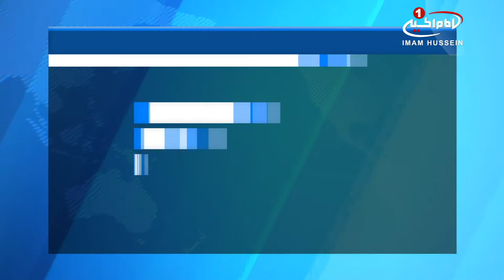تخریب یک مسجد تاریخی، توسط ارتش میانمار/ ۱۹ فروردین ۱۳۹۶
یک مسجد تاریخی در میانمار توسط بولدوزرهای ارتش این کشور به طور کامل تخریب شد.

به گفته شاهدان عینی، نیروهای ارتش میانمار از یکی از گردان‌های مجاور به منطقه «بوتینگ» وارد شده و با استفاده از بولدوزر این مسجد را با خاک یکسان کردند.

این مسجد تاریخی که قدمت آن به پیش از اشغال برمه توسط انگلستان می‌رسید، در قلب روستای «لاوی دک» در شهرستان بوتینگ در میانمار واقع شده بود و تا اواسط 1990 در مرکز بازار بوتولی قرار داشت، اما در همان سال‌ها و با آغاز روند نسل‌کشی مسلمانان در میانمار، توسط مقامات این کشور تعطیل شد.

به گفته مسلمانان این منطقه، در آن زمان دولت میانمار صدها مسجد را در سرتاسر ایالت «آراکان» با هدف کاهش یا از یاد بردن نمادهای تاریخی و میراث مسلمانان این منطقه، مهر و موم نموده و تعطیل کرد که با طی این روند در سال 2012 تقریبا تمامی مساجد این ایالت تعطیل شدند.

هم‌اکنون نیز درحالی که جامعه بین المللی اسناد و شواهد قدرتمندی مبنی بر جرایم ضدانسانی علیه مسلمانان روهینگیا جمع آوری کرده‌، حکومت «میانمار» حاضر به پذیرش نقض حقوق مسلمانان نبوده و دولت «آنگ سانگ سوچی» و دولت ایالتی، بدون توجه به سازمان‌های حقوق بشری و خواسته‌های بین‌_المللی، همچنان به تخریب اموال مسلمانان و زیرساخت‌های مذهبی آنان ادامه می‌دهند.